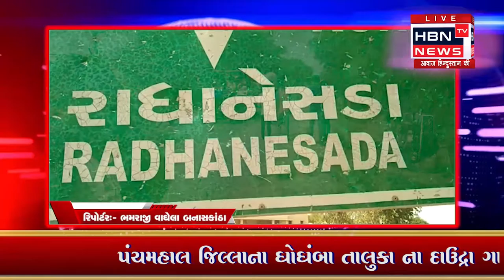સરહદી વિસ્તારનાં રાઘાનેસડા થી કુડાળીયા રસ્તામાં પર ગાડી પલ્ટી ખાઇ ગઇ .... | HBN TV NEWS